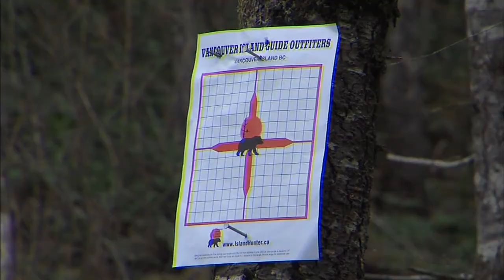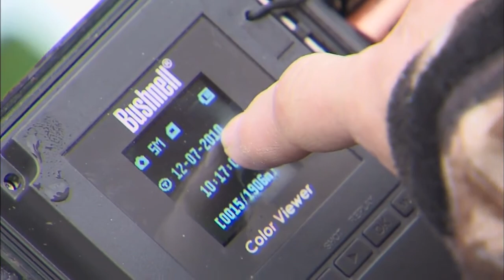Winchester World of Whitetail S4E8 Vancouver Island Blacktail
This week Whitetail expert Ron Spomer decides to mix it up and head to Vancouver Island to try his hand at a subspecies of the whitetail deer, the blacktail of the Pacific Northwest.  He will hunt with Vancouver Island Outfitters and his longtime bear hunting buddy Darren Deluca.